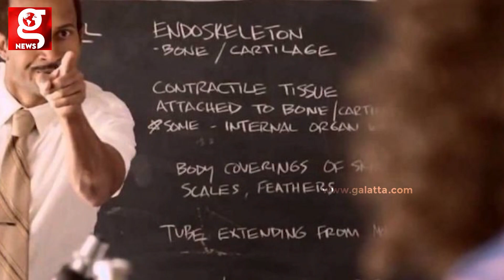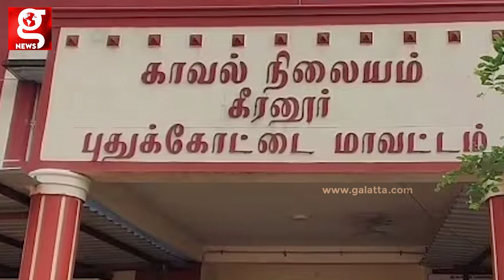மாணவிகளை தொந்தரவு செய்து வெளியில் சொல்லகூடாது என மிரட்டிய கொடூர ஆசிரியர் போக்சோவில் கைது !..